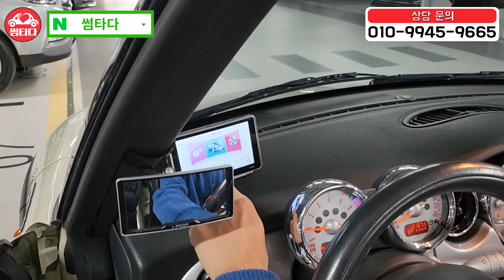월 8만원이면 탈 수 있는 오픈카!! 신차대비 85% 감가된 꿀매물 휠 인치 업+상태 A급인 가성비 자동차!!